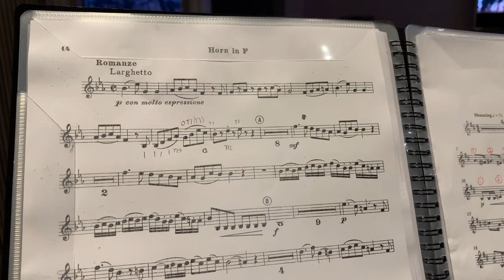Maya practicing Mozart Romanza and her new Yamaha YHR-667D French horn.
9 years old Maya practicing with Felix Klieser’s orchestra recording. The grade 5 AMEB piece was given to her only 2 days ago.